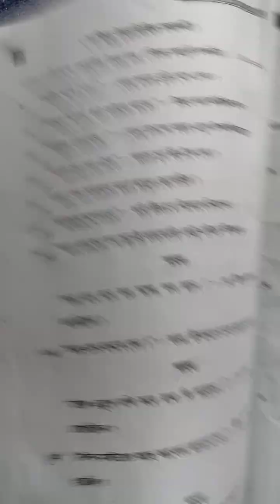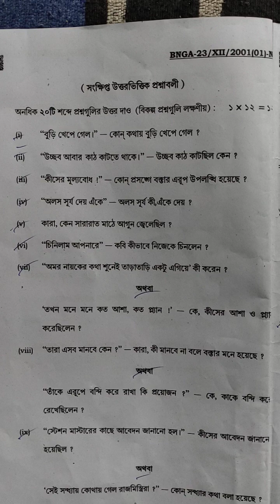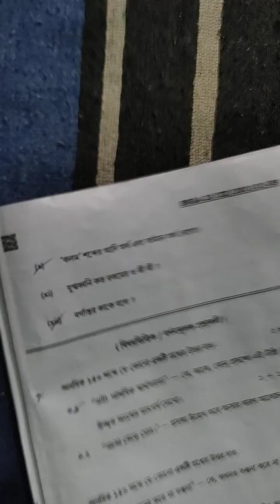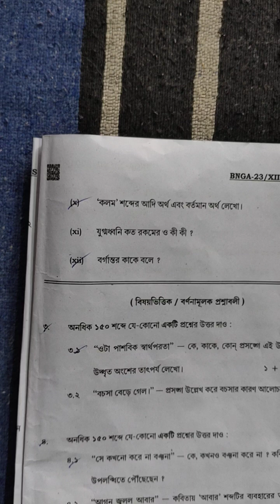HS Bengali SAQ Answer 2023 || Class 12 bangla question answer || wbchse Bengali saq answer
HS 2023 Bengali saq  question answer, Class 12 Bengali short question answer, wbchse 2023 short question paper, wbchse Bengali saq answer 2023,hs very short question answer,

wbchse -bengali-question-paper
wbchse2023 -12class-qusetion
hs bangla-saq-question-answer

উচ্চ মাধ্যমিক বাংলা শর্ট প্রশ্ন উত্তর 2023
উচ্চ মাধ্যমিক বাংলা সংক্ষিপ্ত প্রশ্নোত্তরঃ 2023
 এইচএস এস এ কিউ কোশ্চেন অ্যানসার
হায়ার সেকেন্ডারি বাংলা শর্ট প্রশ্ন উত্তর 2023
12 ক্লাস বাংলা শট প্রশ্নের উত্তর 2023